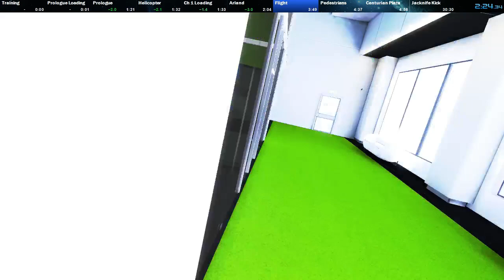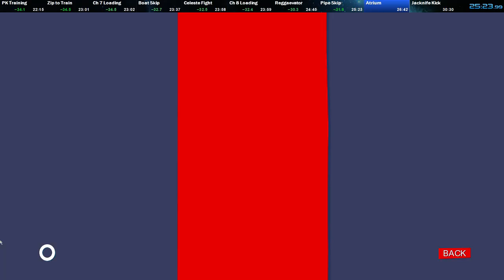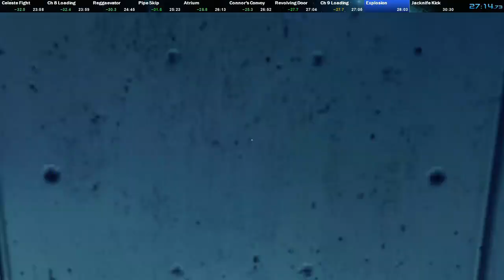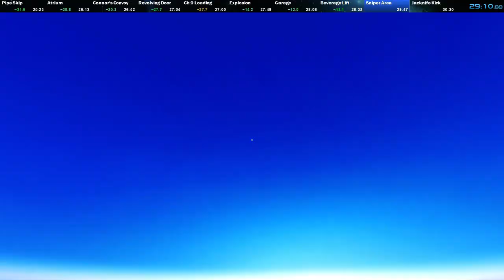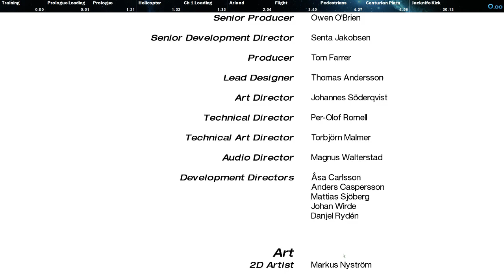Mirror's Edge Any% 30:13 (32:39 RTA)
9a, 5b, 8a and 1D lost me the most time. Hopefully sub 30 soon :D -- Watch live